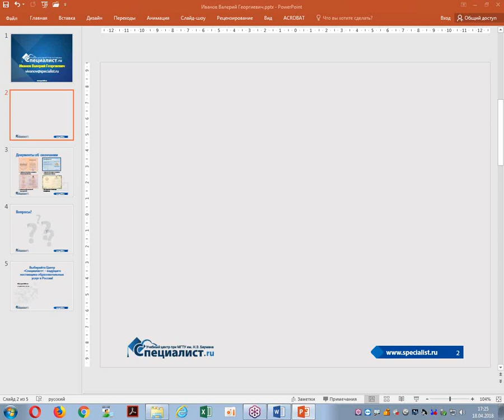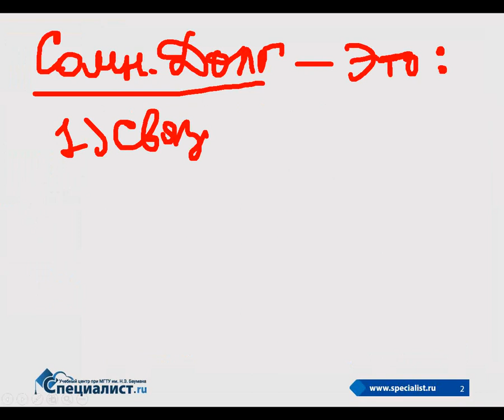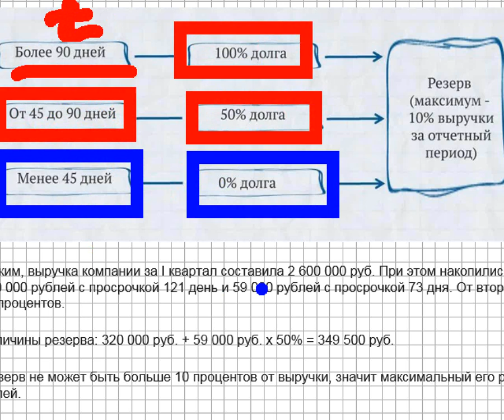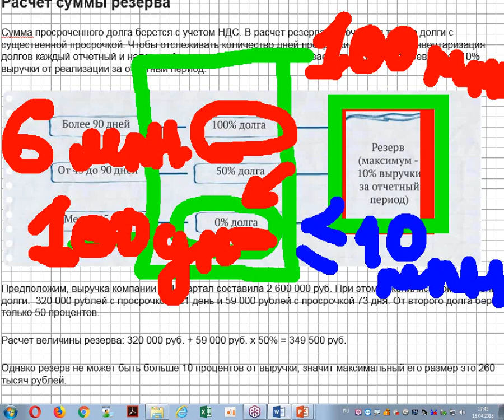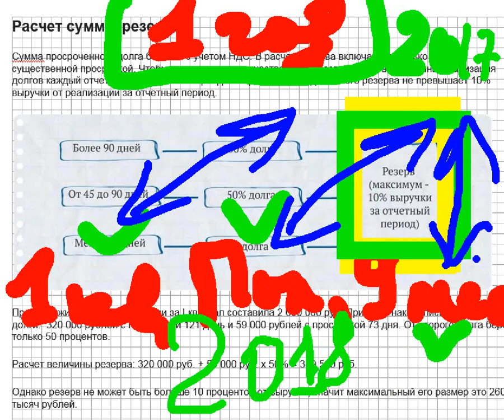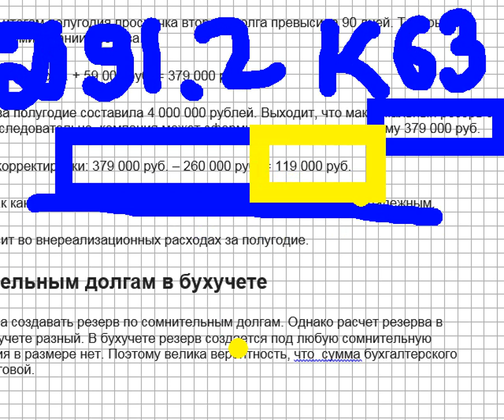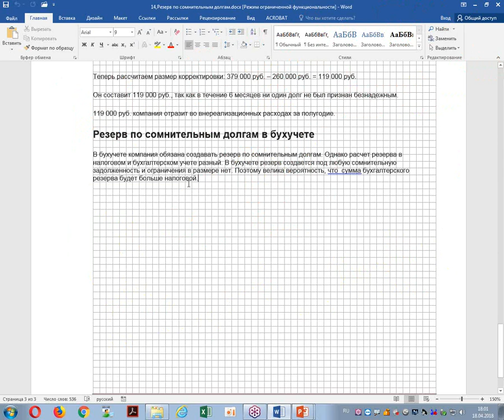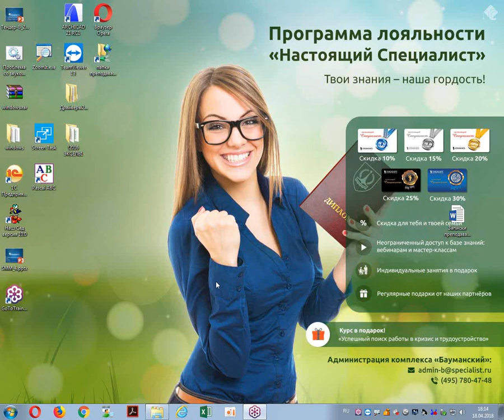Резервы по сомнительным долгам в налоговом учете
На бесплатном семинаре учебного центра "Специалист" при МГТУ имени Баумана будет рассмотрены практические примеры, как работать с проблемной задолженностью покупателей, а также как учитывать просроченные долги в налоговом учете.

Ведет семинар талантливый практик, методолог в области управления финансами и бюджетирования,  разработчик программных продуктов на базе платформы «1С:Предприятие» Валерий Георгиевич Иванов.

Научитесь профессионально работать с 1С в крупнейшем авторизованном учебном центре 1С (ЦСО) в России.